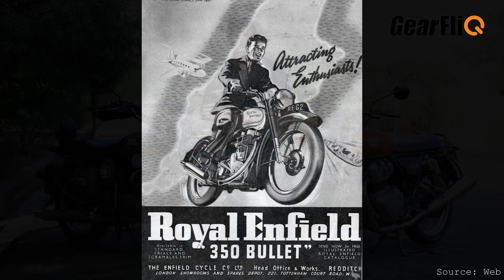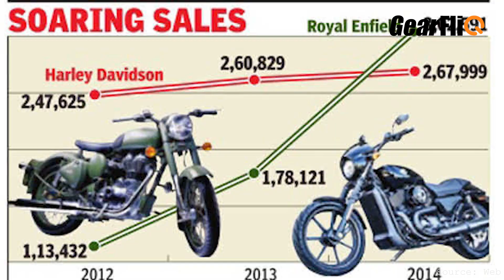Why is Royal Enfield a legend? | Hindi | GearFliQ रॉयल एन्फील्ड की कहानी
Did you know that Royal Enfield made sewing needles before it made motorcycles?
Watch this video to know many more interesting facts about Royal Enfield motorcycles and why this brand has become a legend.